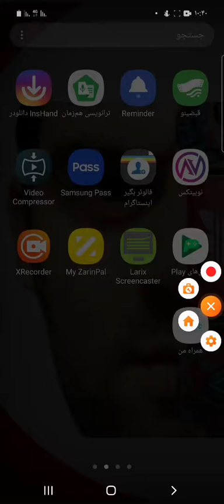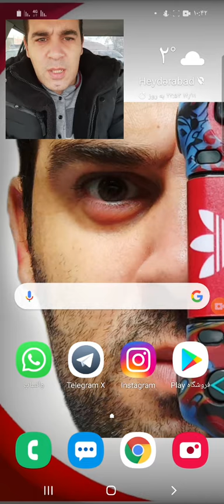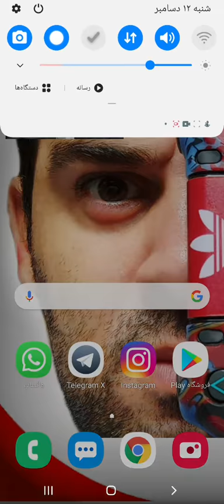فیلمبرداری از صفحه گوشی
بعضی وقتها یکارایی هست که دوست داریم هم ذخیره کنیم ، هم نگهداریم برای آینده مثل آموزش آنلاین دروس و کارای دیگه..
حتما این کلیپ رو ببینید و با کامنت و لایک و دنبال کردن مارو حمایت کنید
تشکر
برنامه ی مورد دانلود
XRecorder